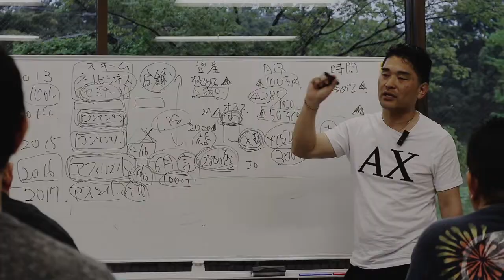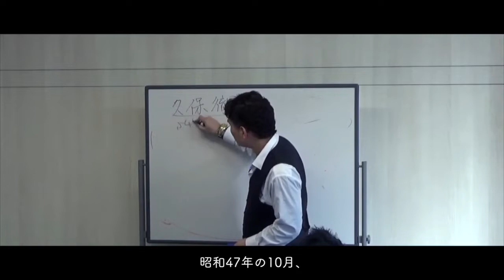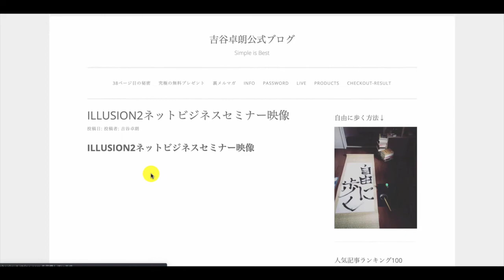【ノンフィクション】億万長者への道のり